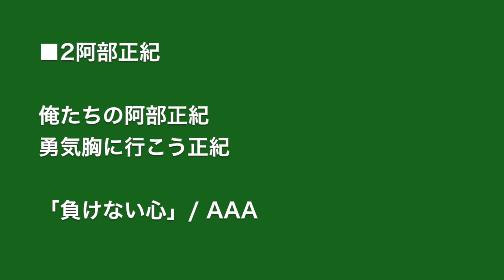【チャント】2015#2 阿部正紀 FC岐阜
#2 阿部正紀